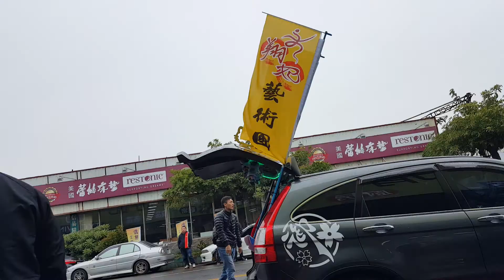2016 01 24臺南麻豆嘉安宮安座二十周年宮慶【康府千歲】祈安遶境大典 臺南下營華誠社 慶贊 ~ 臺南永康 翔妃藝術團 ~ Miss A Only You 跳跳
High Show D【小蘋果工作室】影片、照片分享《海小弟藝文企劃】》